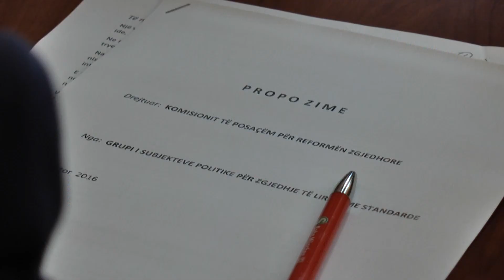Report TV - Ftesa e PD për LSI-në, Taulant Balla: Aleanca do vazhdojë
IRANE - Nënkryetari i Partisë Socialiste,Taulant Balla shprehet i bindur se Aleanca për Shqipërinë Europiane do të vazhdojë edhe për një tjetër mandat qeverisës.

I pyetur nga gazetarët lidhur me ftesën e hapur të PD-së, për bashkëpunim me LSI-në në zgjedhjet e 2017-ës, Balla tha se nuk i merr në konsideratë propozime të tilla.

" Nuk doja kurrsesi të merrja në konsideratë propozime të tilla, e kemi thënë shumë qartë se ne duam ta vazhdojmë Aleancën tonë për Shqipërinë Europiane. Kemi hyrë në një proces bashkëqeverisje në 2013 dhe jemi të gatshëm që në interes të qytetarëve shqiptarë jemi të gatshëm që këtë aleancë  ta vazhdojmë edhe në zgjedhjet e 2017. Aleanca për Shqipërinë Europiane do të vazhdojë"- deklaroi Balla.